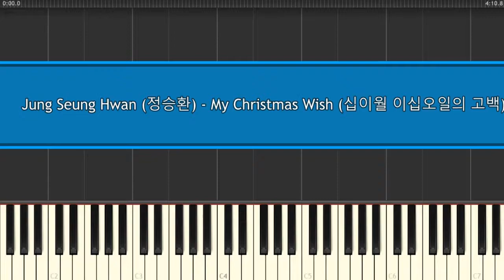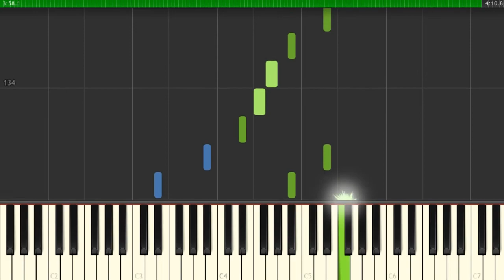Jung Seung Hwan 정승환 - My Christmas Wish 십이월 이십오일의 고백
How To Play Jung Seung Hwan 정승환 - My Christmas Wish 십이월 이십오일의 고백